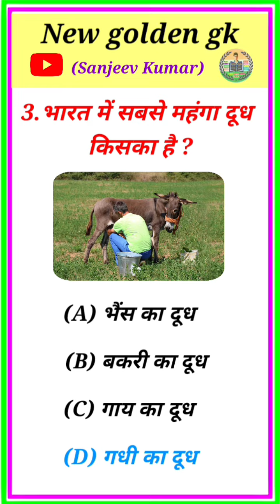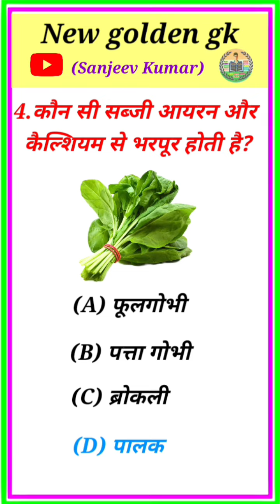∆ भारत में सबसे महंगा दूध किसका है || कौन सी सब्जी खाने से खून बढ़ता है || Gk question answer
𝐇𝐞𝐥𝐥𝐨 𝐅𝐫𝐢𝐞𝐧𝐝𝐬 𝐦𝐲 𝐧𝐚𝐦𝐞 𝐢𝐬 𝐒𝐚𝐧𝐣𝐞𝐞𝐯 𝐤𝐮𝐦𝐚𝐫.

𝐢𝐬 𝐯𝐢𝐝𝐞𝐨 𝐦𝐚𝐢𝐧 𝐡𝐮𝐦 𝐠𝐤, 𝐜𝐮𝐫𝐫𝐞𝐧𝐭 𝐚𝐟𝐟𝐚𝐢𝐫𝐬 , 𝐠𝐞𝐧𝐞𝐫𝐚𝐥 𝐤𝐧𝐨𝐰𝐥𝐞𝐝𝐠𝐞 𝐬𝐚𝐦𝐚𝐧𝐲 𝐠𝐲𝐚𝐧, 𝐡𝐢𝐧𝐝𝐢 , 𝐬𝐞 𝐬𝐚𝐦𝐛𝐚𝐧𝐝𝐡𝐢𝐭 𝐩𝐫𝐚𝐬𝐡𝐧 𝐤𝐞 𝐯𝐢𝐝𝐞𝐨 𝐚𝐚𝐩𝐤𝐞 𝐥𝐢𝐲𝐞 𝐥𝐚𝐭𝐞 𝐫𝐚𝐡𝐞𝐧𝐠𝐞 𝐒𝐚𝐦𝐚𝐧𝐲𝐚 𝐠𝐲𝐚𝐧 𝐤𝐞 𝐩𝐫𝐚𝐬𝐡𝐧 𝐤𝐞 𝐛𝐚𝐫𝐞 𝐦𝐚𝐢𝐧 𝐛𝐚𝐚𝐭 𝐤𝐚𝐫𝐭𝐞 𝐡𝐚𝐢. 𝐉𝐨 𝐚𝐚𝐩𝐤𝐢 𝐠𝐞𝐧𝐞𝐫𝐚𝐥 𝐤𝐞 𝐥𝐢𝐲𝐞 𝐛𝐚𝐡𝐮𝐭 𝐣𝐲𝐚𝐭𝐚 𝐣𝐚𝐫𝐨𝐨𝐫𝐢 𝐡𝐚𝐢 ✍︎

हमारी यूट्यूब चैनल पर आपका स्वागत है यदि आप किसी भी प्रतियोगी परीक्षा की तैयारी कर रहे हैं तो आप जानते होंगे की  भारत के सभी प्रतियोगी परीक्षाओं में सामान्य ज्ञान के प्रश्नोत्तर पूछे जाते हैं सभी प्रतियोगी परीक्षाओं की दृष्टि से सामान्य ज्ञान एक महत्वपूर्ण विषय है इसलिए वर्तमान समय में प्रत्येक विधार्थियों के लिए सामान्य ज्ञान के प्रश्नो का अध्ययन अत्यंत आवश्यक है इसी को ध्यान में रखते हुए हम आपके लिए सामान्य ज्ञान के महत्वपूर्ण प्रश्न लेकर आते रहेगे , आशा करते हैं की आपको जरूर पसंद आएंगे ✍︎

꧁ जनरल नॉलेज ꧂

इस चैनल का उद्देश्य आपको पढ़ाना और कुछ नया सिखाना है इस चैनल पर आपको✍︎

𝗙𝗼𝗹𝗹𝗼𝘄𝗶𝗻𝗴 𝗧𝗼𝗽𝗶𝗰𝗲 𝗰𝗼𝘃𝗲𝗿 𝗶𝗻 𝘁𝗵𝗶𝘀 𝘃𝗶𝗱𝗲𝗼 ______

☞︎︎︎ 𝐠𝐞𝐧𝐞𝐫𝐚𝐥 𝐤𝐧𝐨𝐰𝐥𝐞𝐝𝐠𝐞 𝐠𝐤 𝐟𝐨𝐫 𝐞𝐱𝐚𝐦
☞︎︎︎ 𝐢𝐧𝐭𝐞𝐫𝐞𝐬𝐭𝐢𝐧𝐠 𝐠𝐤
☞︎︎︎ 𝐠𝐤 𝐢𝐧 𝐡𝐢𝐧𝐝𝐢
☞︎︎︎ 𝐠𝐤 𝐪𝐮𝐞𝐬𝐭𝐢𝐨𝐧
☞︎︎︎ 𝐠𝐤 𝐪𝐮𝐞𝐬𝐭𝐢𝐨𝐧 𝐝𝐚𝐢𝐥𝐲
☞︎︎︎ 𝐚𝐥𝐥 𝐢𝐧𝐝𝐢𝐚 𝐠𝐤 𝐢𝐧 𝐡𝐢𝐧𝐝𝐢
☞︎︎︎ 𝐚𝐥𝐥 𝐠𝐤 𝐢𝐧 𝐡𝐢𝐧𝐝𝐢
☞︎︎︎ 𝐚𝐦𝐚𝐳𝐢𝐧𝐠 𝐠𝐤 𝐢𝐧 𝐡𝐢𝐧𝐝𝐢
☞︎︎︎ 𝐠𝐤 𝐢𝐧 𝐡𝐢𝐧𝐝𝐢 𝐛𝐢𝐡𝐚𝐫
☞︎︎︎ 𝐠𝐤 𝐢𝐧 𝐡𝐢𝐡𝐝𝐢 𝐜𝐮𝐫𝐫𝐞𝐧𝐭 𝐚𝐟𝐟𝐚𝐢𝐫𝐬
☞︎︎︎ 𝐁𝐡𝐚𝐫𝐚𝐭 𝐤𝐚 𝐬𝐚𝐦𝐚𝐧𝐲𝐚 𝐠𝐲𝐚𝐧
☞︎︎︎ 𝐒𝐚𝐦𝐚𝐧𝐲𝐚 𝐠𝐲𝐚𝐧
☞︎︎︎ 𝐂𝐨𝐦𝐩𝐞𝐭𝐢𝐭𝐢𝐯𝐞 𝐞𝐱𝐚𝐦𝐬
☞︎︎︎𝐠𝐤 𝐟𝐨𝐫 𝐜𝐨𝐦𝐩𝐞𝐭𝐢𝐭𝐢𝐯𝐞
☞︎︎︎ 𝐆𝐤 𝐪𝐮𝐞𝐬𝐭𝐢𝐨𝐧 𝐚𝐧𝐝 𝐚𝐧𝐬𝐰𝐞𝐫
☞︎︎︎ 𝐢𝐩𝐬 𝐢𝐧𝐭𝐞𝐫𝐯𝐢𝐞𝐰
☞︎︎︎ 𝐢𝐚𝐬 𝐢𝐧𝐭𝐞𝐫𝐯𝐢𝐞𝐰 𝐪𝐮𝐞𝐬𝐭𝐢𝐨𝐧
☞︎︎︎𝐛𝐞𝐬𝐭 𝐠𝐤

➪ इस चैनल पर मिलने वाले हर एक 𝐕𝐢𝐝𝐞𝐨 से आपको कुछ न कुछ नया सीखने को मिलेगा ये मेरा आपसे वादा है ✍︎

और आपके लिए नई नई 𝐕𝐢𝐝𝐞𝐨 लगातार लाते रहेगो ✍︎